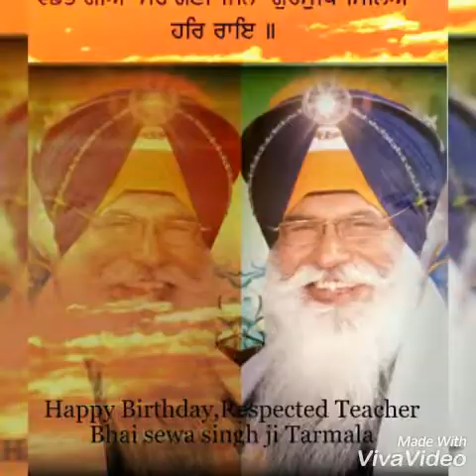ਭਈ ਪਰਾਪਤਿ ਮਾਨੁਖੁ ਦੇਹੁਰੀਆ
ਭਾਈ ਰੁਪਿੰਦਰ ਸਿੰਘ ਜੀ